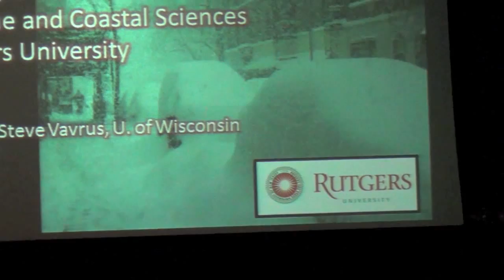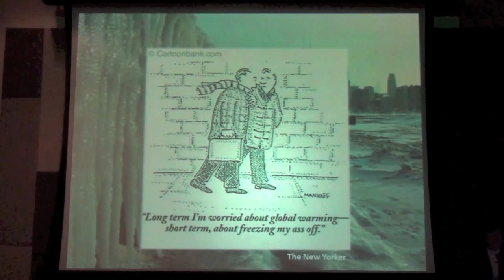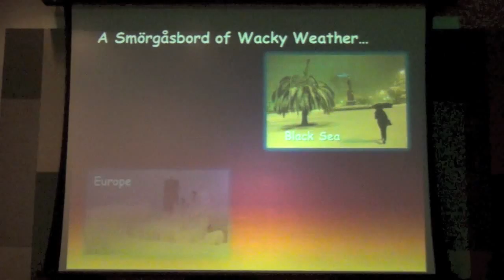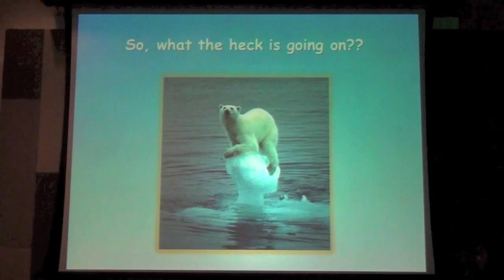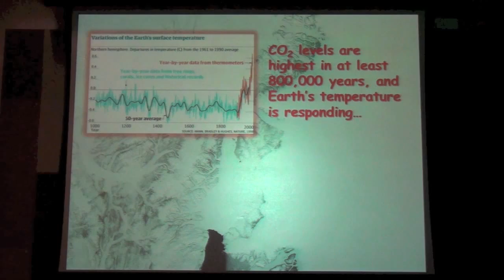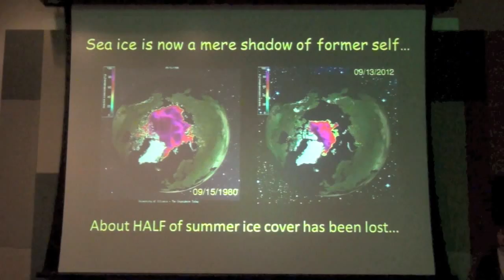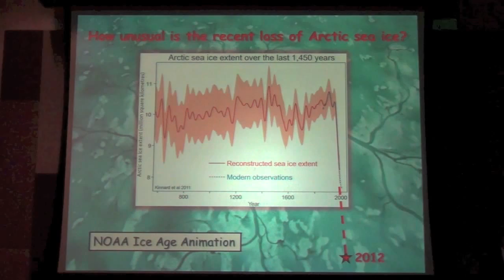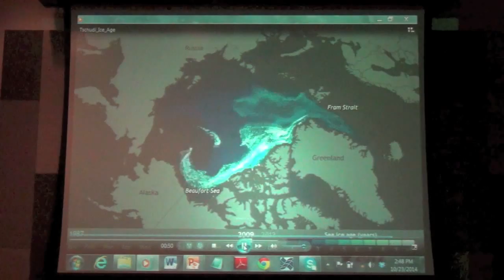Dr Jennifer Francis (Rutgers) - "Rapid Arctic Warming ...." - Part 1 of 3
Rapid Arctic warming and extreme weather events in mid-latitudes: Are they connected?

Seminar by Dr Jennifer Francis
Institute of Costal Science, Rutgers University
Thursday October 23, 2014; 2:30 PM
Wayne State University Welcome Center Auditorium

Jennifer Francis discusses the hypothesis proposed by Francis and Vavrus (2012) that links rapid Arctic warming (so-called Arctic amplification) to changes in the large-scale atmospheric circulation in the northern hemisphere that favors more persistent weather patterns and a higher likelihood of extreme weather events such as droughts, cold spells, flooding, heavy snows, and heat waves. This hypothesis has been a topic of considerable controversy in recent months, particularly regarding its relationship to the unusual weather conditions that persisted in the winter of 2013/2014. She will discuss various aspects of this linkage, what we know and don't know, and present new related research.

Jennifer Francis earned a B.S. in Meteorology from San Jose State University in 1988 and a PhD in Atmospheric Sciences from the University of Washington in 1994. As a professor at Rutgers University since 1994, she has taught courses in satellite remote sensing and climate-change issues, and also co-founded and co-directed the Rutgers Climate and Environmental Change Initiative. Presently she is a Research Professor with the Rutgers Institute of Marine and Coastal Sciences and studies Arctic climate change and Arctic-global climate linkages. She and her husband circumnavigated the world in a sailboat from 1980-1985, including Cape Horn and the Arctic, during which her interest in weather and the Arctic began.

This seminar was hosted by Water at Wayne.